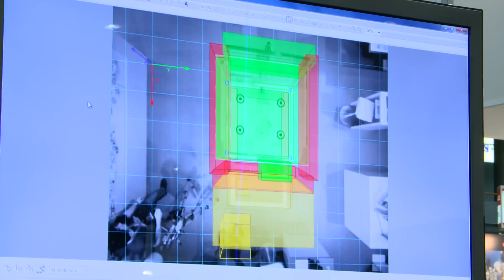Pilz Czech – AMPER 2015 Trade Fair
The eye-catching stand contained innovative automation technology from the company Pilz Czech.
Pilz Czech received honorary recognition at Amper 2015 for its safety camera system SAFETY EYE.
The stand also had a table football set, run by a set of servomotors.  So you could play against an opponent who was not so easy to beat.